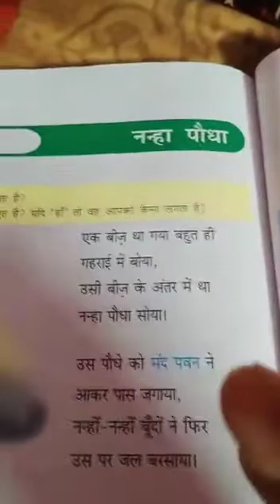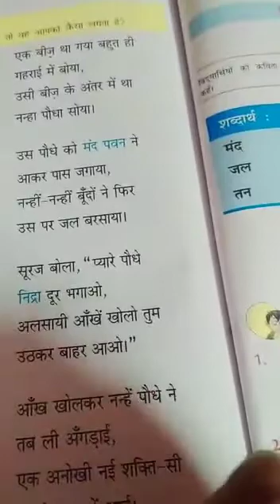Nanha podha read by (Hanshraj) 😇